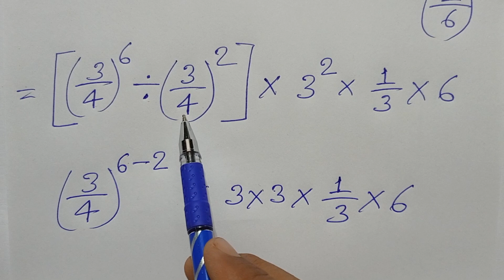Class -7, MATH, ALOK, PRATHMIK GANIT, K.K. Pandey, BIHAR BOARD, Exponent & Power, Ex -13.2, Q.-5(vi)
PLAYLIST LINK -